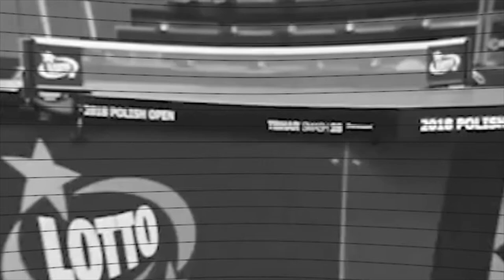Krótka Piłka #3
Tenis stołowy w najlepszym wydaniu!
W kolejnym odcinku porozmawialiśmy o:
👉 Jakubie Dyjasie i jego wicemistrzostwie Niemiec z TTF Liebherr Ochsenhausen,
👉 transferze Szymona Malickiego i Filipa Szymańskiego,
👉 Centrum w Gdańsku.